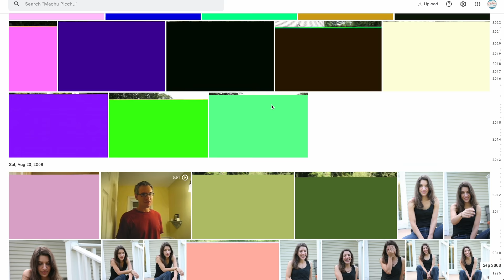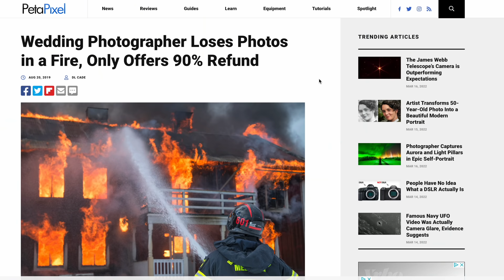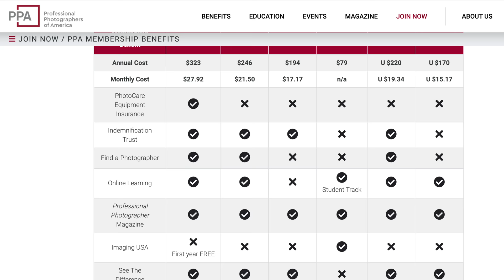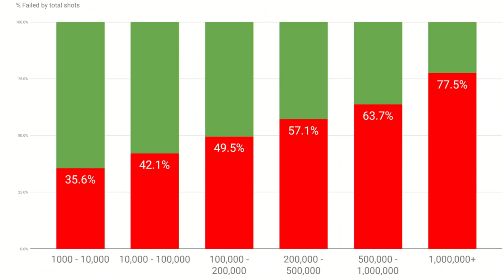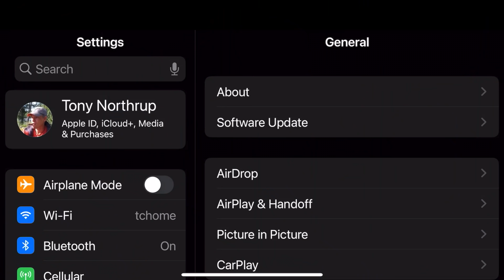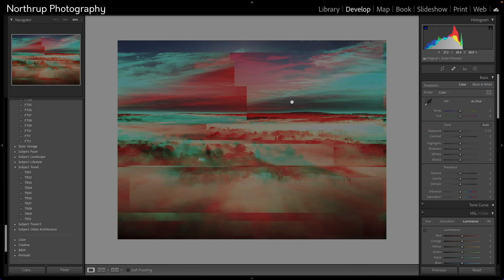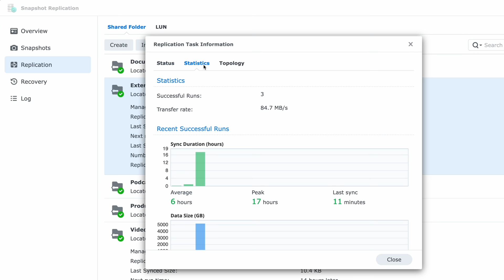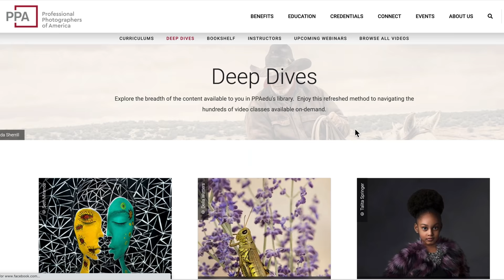NAS Storage for Photos & Video: PROTECT YOUR DATA!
Tony Northrup (a former IT nerd and storage expert) teaches you how to properly backup your photos and videos - because your external USB drive IS NOT ENOUGH! It's a good start, but it doesn't protect your photos and videos in the event of natural disasters (fire, flood) or theft. It also won't protect you from malware and ransomware.
He discusses cloud storage solutions, NAS (Network Attached Storage), including a description of his geographically distributed Synology DS1817+ configuration with over 400TB of storage in two different locations.
Tony also describes bitrot, which causes old files to gradually degrade even if they are backed up.